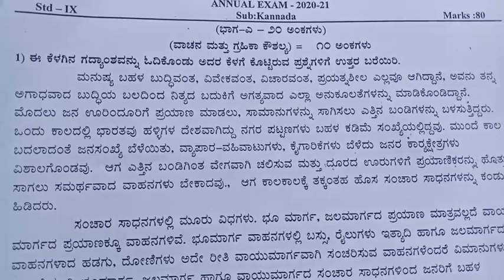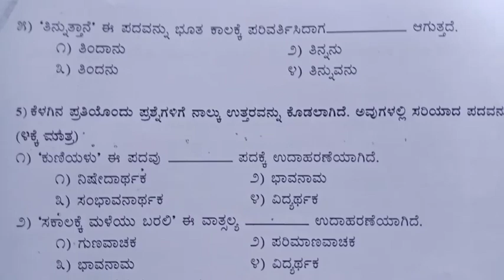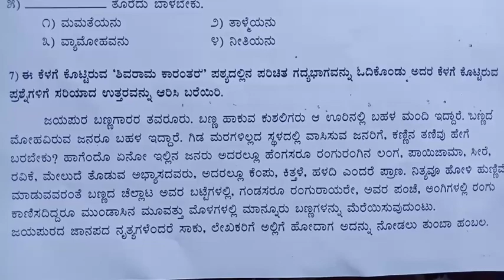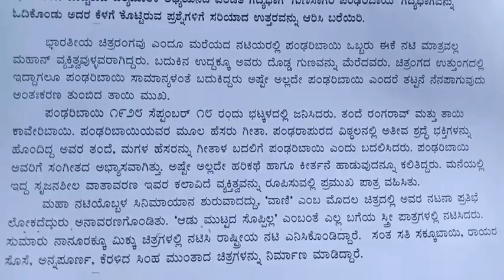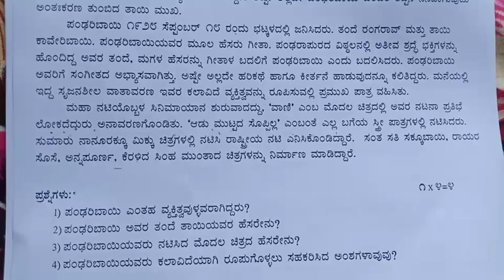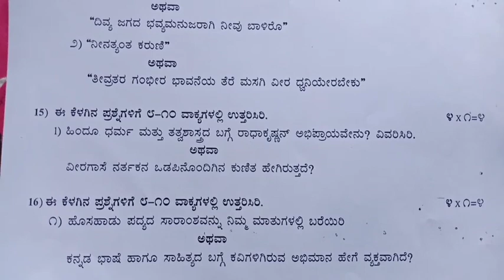9thclassKannadaquestionpaper2020-21@eduall-rounderdrvijayakumar 9thstdkannadaquestionpa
9th class Kannada question paper 2020-21@eduall-rounderdrvijayakumar 9thstdKannadaquestionpapee2020-21#9ನೇ ತರಗತಿಯ ಕನ್ನಡ ಪ್ರಶ್ನೆ ಪತ್ರಿಕೆ೨೦೨೦-೨೧#ಪ್ರಥಮ ಭಾಷೆ ಕನ್ನಡ ಪ್ರಶ್ನೆ ಪತ್ರಿಕೆ 2020-21#9thclass Kannadamodelquestionpaper2021